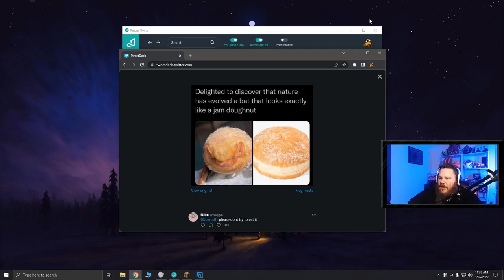Werewolves Looking Like Cheeseburgers : We're Doomed! - BDB S3E823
Minecraft 1.18.2